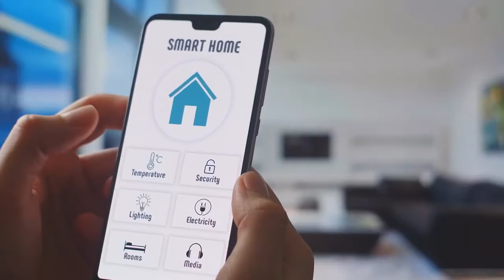Giới thiệu Dự án Angel Island Nhơn Phước - Hưng Thịnh Land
Tập đoàn Hưng Thịnh đã chính thức sở hữu dự án Angel Island với việc mua lại hơn 60% cổ phần tại Công ty CP Phát triển địa ốc Sông Tiên – thành viên Suối Tiên Group.
Dự án Angel Island – Nhơn Phước được quy hoạch phát triển để trở thành một khu đô thị sinh thái và du lịch với những tiêu chuẩn cao cấp, gắn liền cảnh quan thiên nhiên. Dự án có tổng diện tích 204 hecta, mật độ xây dựng 16%, quy mô 2.000 căn biệt thự, nhà phố shophouse và khu cao tầng với khoảng 1.700 căn hộ.

Khu đô thị Angel Island Nhơn Phước được công cố đầu tư xây dựng với tổng vốn khoảng 20.000 tỷ đồng, chia ra làm 6 giai đoạn với các phân khu Belle Isle, Estrella Island, Belle Vue Island, Ascentia Island, Apricus Island, Crest Island...